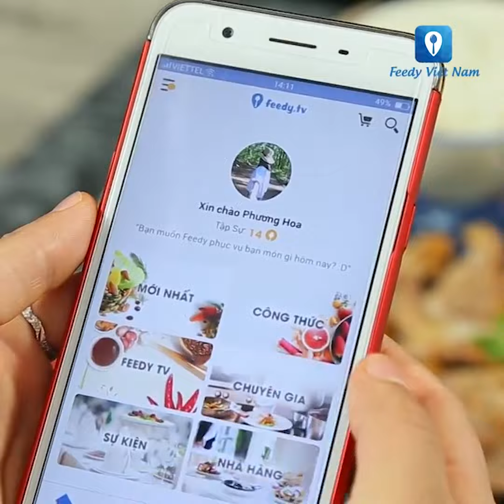Món Ngon Ngày Tết #17: Các Món Giò Chả Ngon Không Thể Thiếu Ngày Tết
Các Món Giò Chả Ngon Không Thể Thiếu Ngày Tết
© Bản quyền thuộc về Eyeplus Media